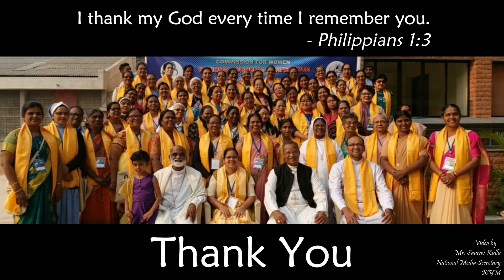Grandparents and Elderly day 2021 II Archdiocese of Delhi II Northern Region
Holy Father speaks something about angels and messengers.
The face of our grandchildren and family members bear a resemblance to that of angels because of their care to the elderly by visiting them, with a gentle hug and smile. At the same time pope said , the Lord also “sends us messengers through his words, which are always at hand”  so “try to read a page of the Gospel every day,  pray  the psalms and read the prophets.” For the Scriptures always helps us to understand what the Lord is asking of our lives every hour of the day.